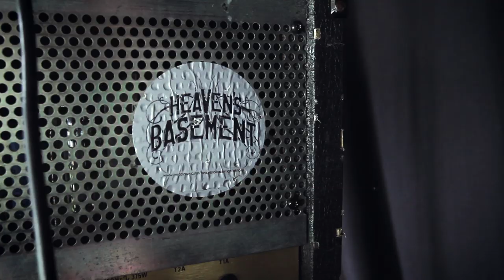Heaven's Basement - I Am Electric (Festival Cut)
Out November 25th
Includes tracks live at The 100 Club and videos live from Download Festival 2013